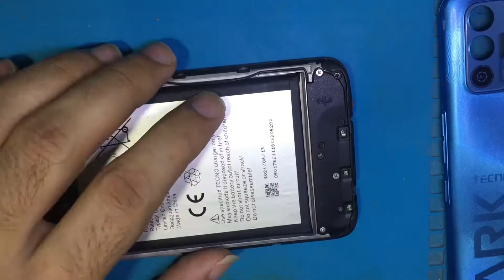Tecno Spark 7 disassembly / teardown | How to open Tecno Spark 7